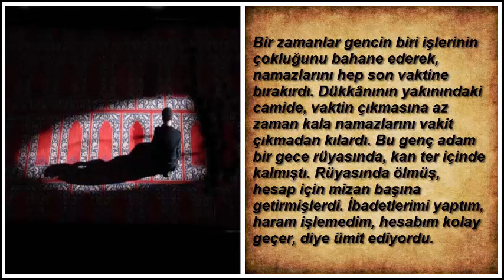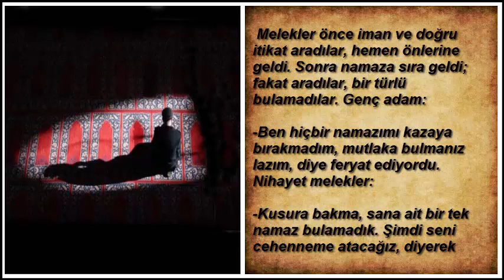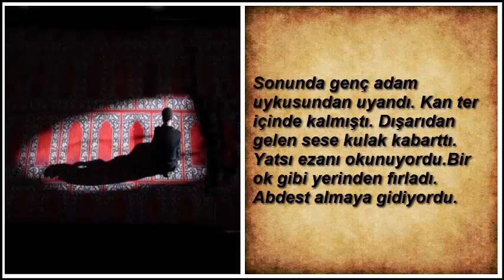Namazlarını Son Dakikaya Bırakan Gencin İbretlik Hikayesi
Namazlarını Son Dakikaya Bırakan Gencin İbretlik Hikayesini sizlerle paylaşıyorum bu defa. Önceden okuyup etkilendiğim bu hikayeyi sizin de seveceğinizi umuyorum. Beğenmeniz dileğiyle hepinize iyi dinlemeler...

İsmail Günay